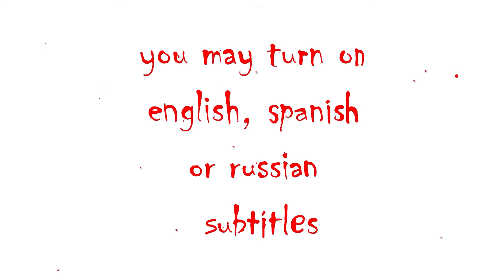I know what you do every day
Let’s talk about American food for a bit. Do you have thoughts to share? Finish your meal first, and then speak out!